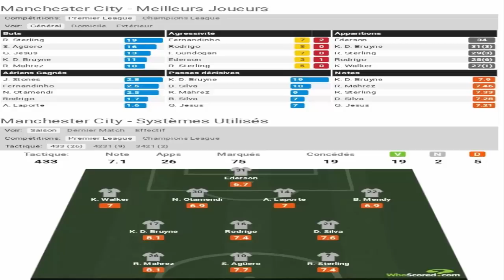كانت باينة تكمل كيما هاك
صاحب المرتبة الثانية إحتياطي وصاحب المرتبة الثالثة أساسي
لمزيد الفيديوهات لاتنسوا الإشتراك
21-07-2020